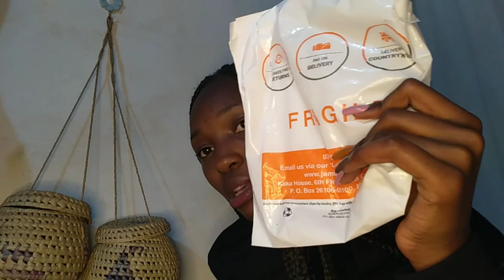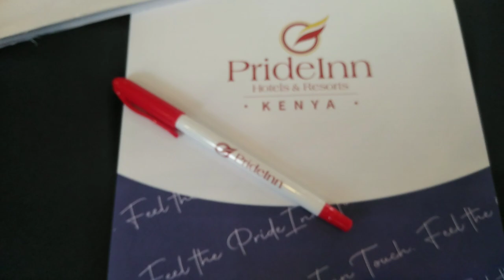VLOG: Attending a very insightful Conference at Prideinn Azure+More Jumia Packages+More life updates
Hey Babes, this is my first vlog this month. I got an opportunity to attend a very insightful girl mentorship conference, Unwrapped more packages that I received from Jumia, investing in myself and more.

I hope you love and Enjoy this interesting vlog❤️❤️

We can do this and I know we will🙏❤️❤️